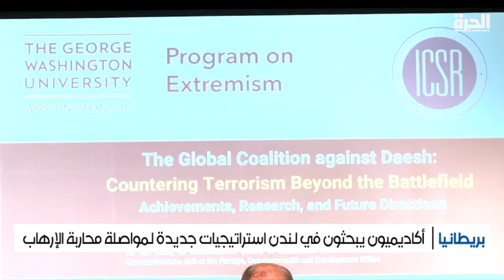أكاديميون يبحثون في لندن استراتيجيات جديدة لمواصلة محاربة الإرهاب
أكد باحثون من جامعة جورج واشنطن وبالتعاون مع جامعة كنغس كولج في لندن، على ضرورة تبني استراتيجيات جديدة لمواصلة محاربة الإرهاب.
جاء ذلك خلال حلقة نقاش ركزت على المخاوف المتعلقة بالجيل الجديد من الإرهابيين، ودور التقنيات الحديثة مثل الذكاء الاصطناعي في بث الدعاية.

حمل تطبيق "الحرة كونيكت" للتلفزيونات والهواتف الذكية:

أمازون فاير